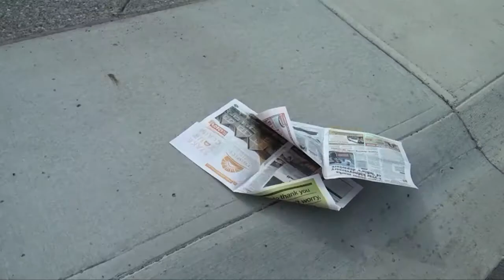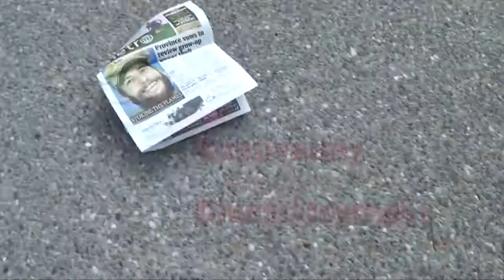Coming Soon...ish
The Goof Troupe reunited to bring a new episode of their adventures. Everything went disastrous as we burned a whole in Ashton's lawn chair, broke his phone, Nathan fell (Yeah I actually fell) and the wind made it impossible to record anything. This captures the mood.

The soundtrack is from Inception.